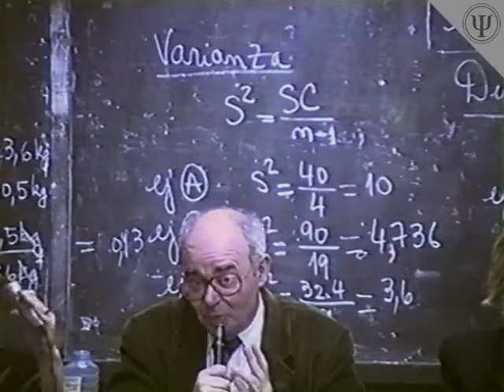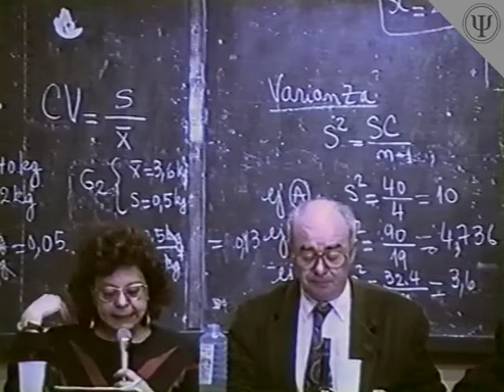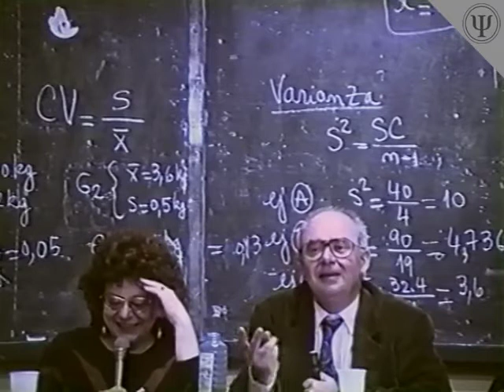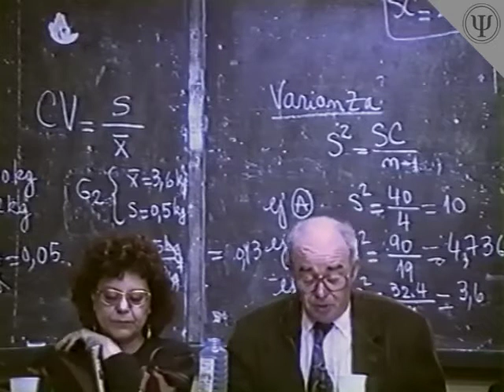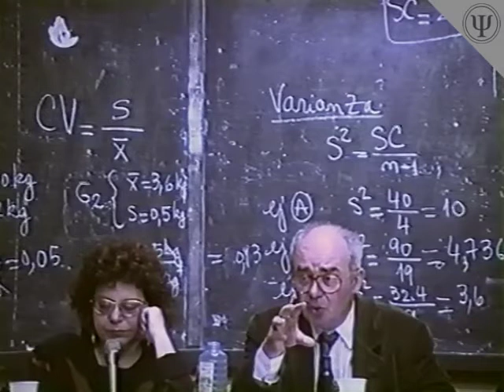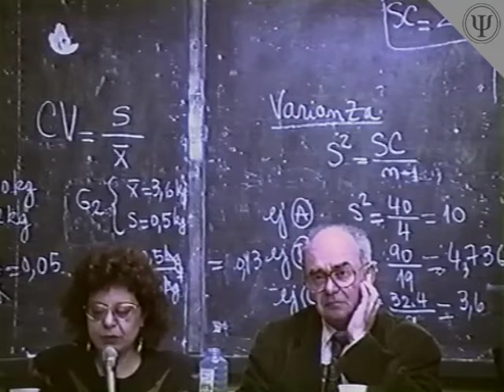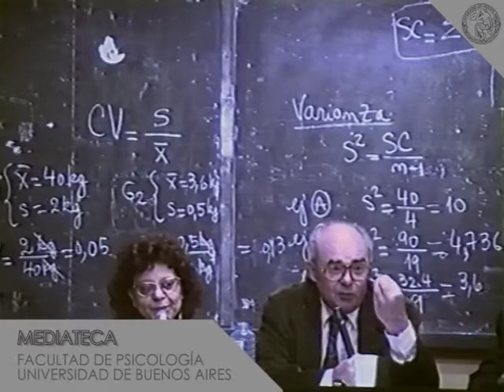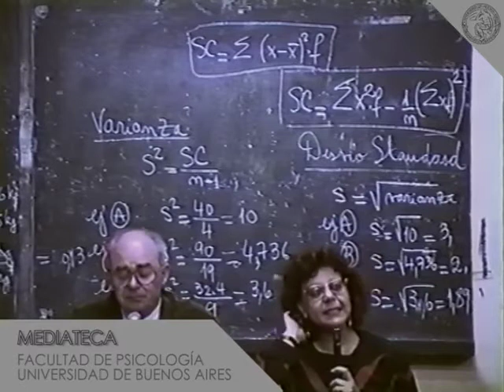René Kaës: "La Construcción Psicoanalítica de la Cuestión del Grupo"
Conferencia de René Kaës en la Facultad de Psicología.

Coordina: Ana María Fernández

Video registrado por el Departamento de Video

Año 1995